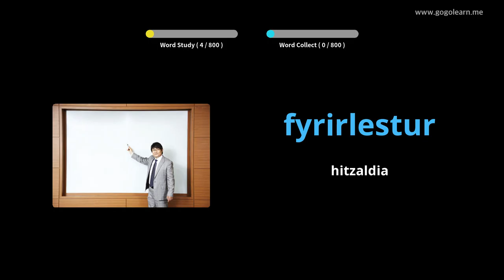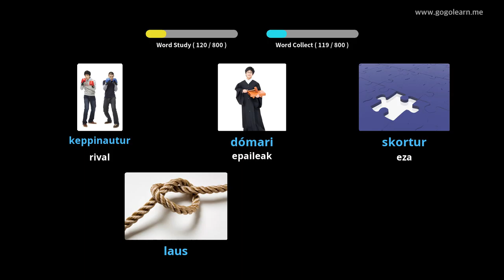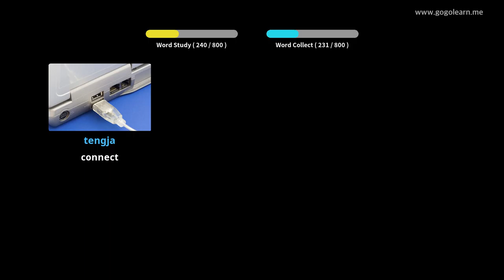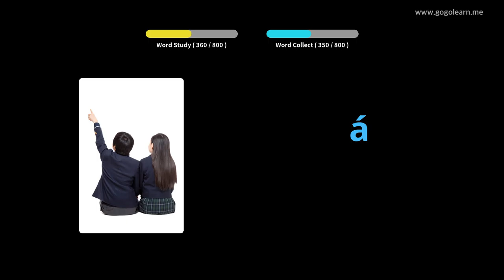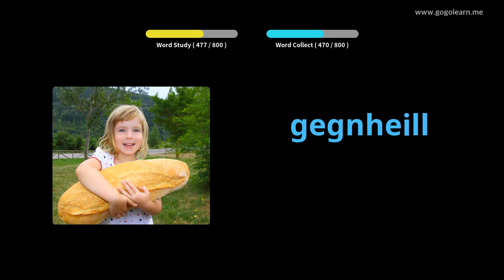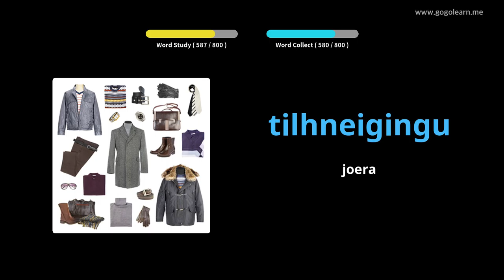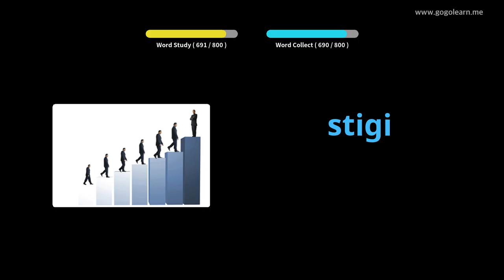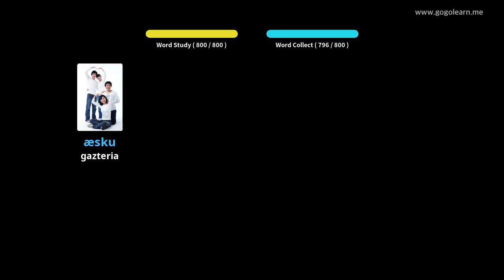Islandiako Hiztegia Erdi Maila | Golearn